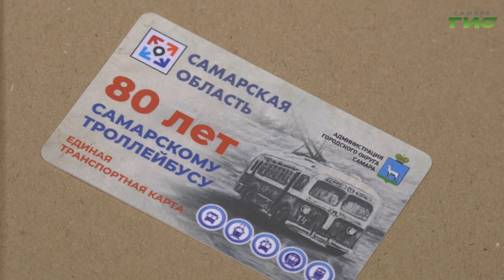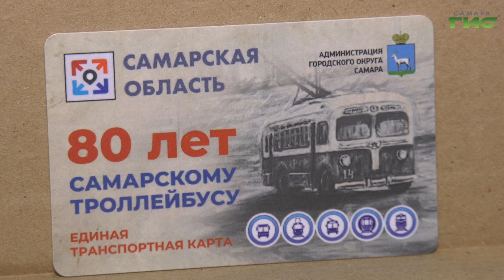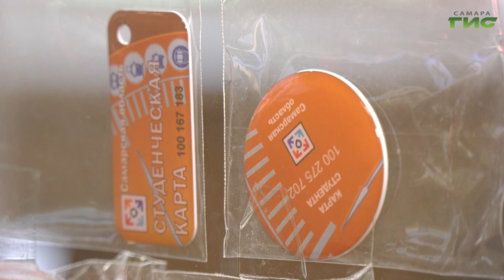В преддверии Дня города в Самаре выпустили два новых вида транспортных карт